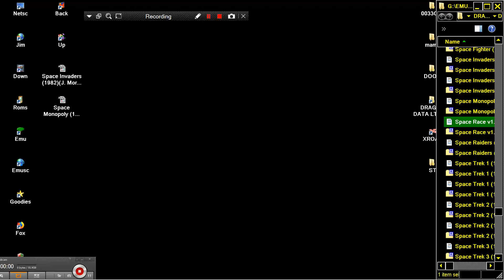Space Race v1 1 1982Spectral Associates DRAGON DATA LTD DRAGON 32 64 COMPUTER